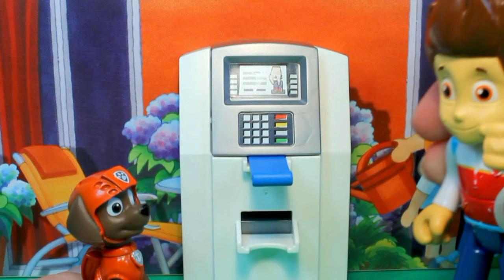PAW PATROL atrapados con TIGRES jurassic world Patrulla canina toys juguetes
PAW PATROL ULTIMATE RESCUE Patrulla canina, paw patrol, patrulla de cachorros, patrulha canina, pata patrulla, لعبة الشبح, 위자드, 토이, دورية مخلب, دورية الكلاب, pat patrouille

PATRULLA CANINA APAGA EL FUEGO EN CASA DE PEPPA PIG!! PAW PATROL PUTS OUT THE FIRE!!

PATRULLA CANINA SALVA A PEPPA PIG DEL TERREMOTO

Patrulla canina en el baño y al final les manchan de barro!!! Paw patrol in the bathroom

Patrulla canina, paw patrol, patrulla de cachorros, patrulha canina, pata patrulla, لعبة الشبح, 위자드, 토이, دورية مخلب, دورية الكلاب, pat patrouille, psi patrol